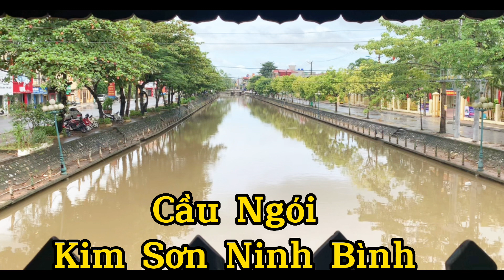Lần đầu chiêm ngưỡng vẻ đẹp cây cầu lợp ngói có 102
Hôm nay Mùi trái cây xin chia sẻ về cầu ngói kim sơn Ninh Bình .

☘- MÙI TRÁI CÂY - XIN CHÀO QUÝ ÔNG BÀ, CÔ CHÚ, ANH CHỊ VÀ CÁC BẠN
☘Chào mừng quý vị Đến với kênh - MÙI TRÁI CÂY - viết tắt là “MTC” - Biệt danh là; - MÙI TRÁI CÂY - tên thật là; Ngô thị mùi
☘Công việc chính của MTC là ; bán trái cây sạch- ngon - 4 mùa
☘bán online, ship tận nơi ak - MTC rất mong được quý vị khán giả và bà con yêu thương ủng hộ kênh ạ
☘- MÙI TRÁI CÂY - tự sáng tạo kênh youtube cho riêng mình. ☘Nhằm lưu lại những khoảng khắc , những kỷ niệm , những trải nghiệm đời thường trong cuộc sống nhưng có thật của MTC và chia sẻ …
☘Quý vị khán giả và bà con yêu thương MTC  hãy xem hết clip . Bấm - đăng ký - kênh - MÙI TRÁI CÂY - để lại bình luận - live & chia sẻ. để được theo dõi video mới nhất ạ !
☘️Bản Quyền thuộc về - Mùi trái cây -
☘️kênh gia đình Mùi trái cây
☘️Mùi trái cây yêu thú cưng
☘️Mùi Trái cây chanel
☘tiktok # Mùi trái cây #
☘Zalo: Mùi Ngô
☘️fanpaga : - trái cây sạch ngon 4 mùa -
☘️ Đời người là chuỗi phim dài , đâu cần phải diễn , đâu cần nhập vai .